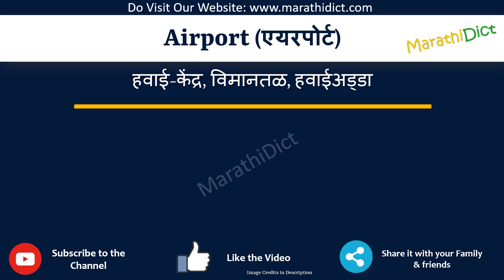Airport Meaning in Marathi | Airport म्हणजे काय | Airport in Marathi Dictionary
या व्हिडिओमध्ये तुम्हाला मराठीत Airport चा अर्थ समजेल आणि Airport चा उच्चारही शिकाल. याचा अर्थ तुम्ही Airport चा अर्थ जाणून घ्याल तसेच Airport कसे उच्चारता येईल, Airport म्हणण्याचा योग्य मार्ग कोणता आहे.

तर Airport शब्द फक्त एका मिनिटात शिका.

उदाहरणांसह Airport समजून घेऊ.